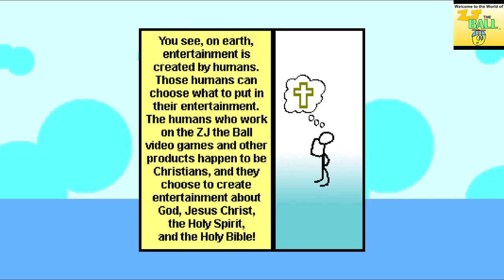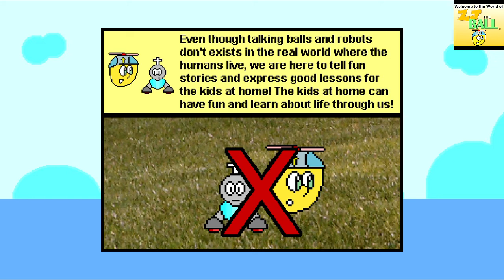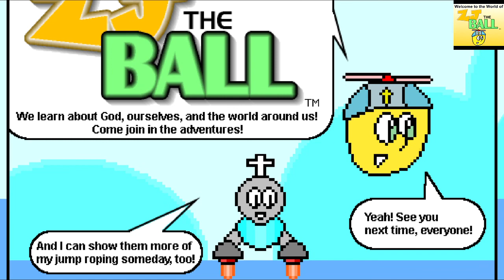Welcome to the World of ZJ the Ball (Visual Novel) gameplay preview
Another easy platinum. Basically an advertisement.